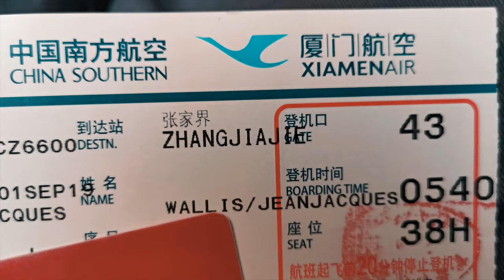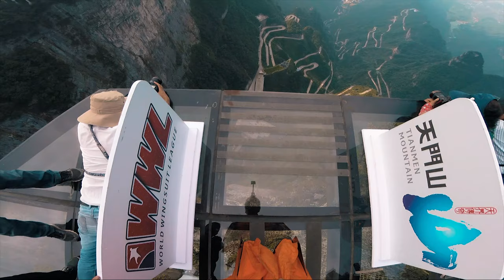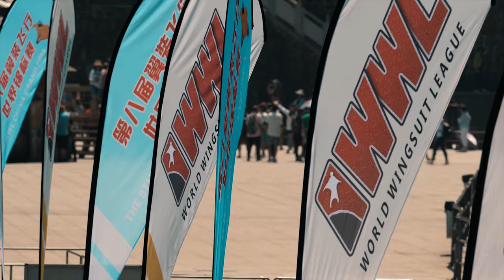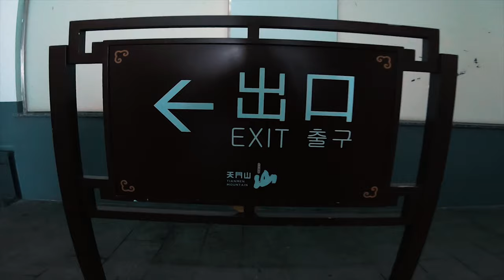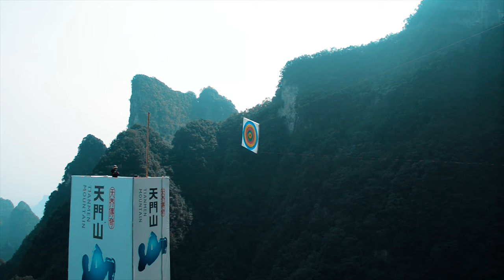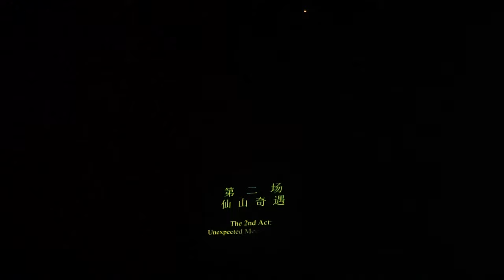Quarantine Chronicles 15 - 8th WWL Grand Prix, Tianmen Mountain, Zhangjiajie 天門山 By Katie Levick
The 8th World Wingsuit league took place in September 2019 at the wonderful Tianmen Mountain also known as Heaven's Gate. This is some of our footage from the 12 day adventure.
I was very happy to be invited to WWL and jump with some of world's Top Wingsuit B.A.S.E jumpers.
The competition consists of two main events. Speed and Target punch, which I like to call, Human Archery. I'm stoked to have place 2nd in the Target punch.  Thanks to Nicholas Scalabrino for the Epic Outside footy of the Target Punch!
This was such an amazing experience for me. Traveling with beautiful girl-friend to a new part of China, flying with and making new friends at such a cool event.

Huge Thanks to James Boole and Jeb Corliss for organizing the sick event. Thank you to legendary ground crew guys and girls, the event would definitely not run smoothly without you. Big shout out to Tianmen Mountain Cableway for allowing us to play. Cheers to the Wingsuit Pilots for the fun and games. Lastly and probably the biggest thank you goes to Phoenix Fly and Atair for supporting the dream.

The intro shot and a few quick shots between was filmed by our good friend Sami Wilenius. Mostly filmed by Katie or myself. We also added extra Shots from the DX Studio crew that got amazing content of each event and Nicholas Scalabrino

Tianmen Mountain is a mountain located within Tianmen Mountain National Park, Zhangjiajie, in the North Western part of Hunan Province, China.The Tianmen Mountain has one of the longest, highest mountain cableways in the world! This is a Video of the Wingsuit race held there every year.

第八屆世界翼服聯賽於2019年9月在美麗的天門山（又稱天堂之門）舉行。這是我們為期12天的冒險拍攝的一些錄像。
我很高興被邀請參加WWL，並與世界頂級Wingsuit B.A.S.E跳線一起跳。
比賽包括兩個主要項目。速度和目標拳，我喜歡稱之為“人類射箭”。我很激動，在目標拳中排名第二。
對我來說，這是一次了不起的經歷。與如此美麗的女友一起旅行到中國的新大陸，與之同行並結交新朋友。

非常感謝James Boole和Jeb Corliss組織了這次病假。感謝傳說中的地勤人員，如果沒有您，這項活動肯定不會順利進行。大聲喊叫天門山空中纜車讓我們玩。歡呼Wingsuit飛行員，享受其中的樂趣和遊戲。最後，也許最感謝的是Phoenix Fly和Atair支持這一夢想。

我們的好朋友薩米·威爾尼紐斯（Sami Wilenius）拍攝了介紹鏡頭和之間的一些快速鏡頭。主要由凱蒂或我自己拍攝。我們還添加了來自DX Studio工作人員的額外鏡頭，使每個事件的內容都令人驚嘆。

天門山是位於中國湖南省西北部張家界天門山國家公園內的一座山。天門山是世界上最長，最高的山索道之一！這是每年在那裡舉行的Wingsuit比賽的視頻。

Dì bā jiè shìjiè yì fú liánsài yú 2019 nián 9 yuè zài měilì de tiānmén shān (yòu chēng tiāntáng zhī mén) jǔxíng. Zhè shì wǒmen wéiqí 12 tiān de màoxiǎn pāishè de yīxiē lùxiàng.
Wǒ hěn gāoxìng bèi yāoqǐng cānjiā WWL, bìng yǔ shìjiè dǐngjí Wingsuit B.A.S.E tiào xiàn yīqǐ tiào.
Bǐsài bāokuò liǎng gè zhǔyào xiàngmù. Sùdù hé mùbiāo quán, wǒ xǐhuān chēng zhī wèi “rénlèi shèjiàn”. Wǒ hěn jīdòng, zài mùbiāo quán zhōng páimíng dì èr.
Duì wǒ lái shuō, zhè shì yīcì liǎobùqǐ de jīnglì. Yǔ rúcǐ měilì de nǚyǒu yīqǐ lǚxíng dào zhōngguó de xīndàlù, yǔ zhī tóng háng bìng jiéjiāo xīn péngyǒu.

Fēicháng gǎnxiè James Boole hé Jeb Corliss zǔzhīle zhècì bìngjià. Gǎnxiè chuánshuō zhōng dì dìqín rényuán, rúguǒ méiyǒu nín, zhè xiàng huódòng kěndìng bù huì shùnlì jìnxíng. Dà shēng hǎnjiào tiānmén shān kōngzhōng lǎnchē ràng wǒmen wán. Huānhū Wingsuit fēixíngyuán, xiǎngshòu qízhōng de lèqù hé yóuxì. Zuìhòu, yěxǔ zuì gǎnxiè de shì Phoenix Fly hé Atair zhīchí zhè yī mèngxiǎng.

Wǒmen de hǎo péngyǒu sà mǐ·wēi ěr ní niǔ sī (Sami Wilenius) pāishèle jièshào jìngtóu hé zhī jiān de yīxiē kuàisù jìngtóu. Zhǔyào yóu kǎi dì huò wǒ zìjǐ pāishè. Wǒmen hái tiānjiāle láizì DX Studio gōngzuò rényuán de éwài jìngtóu, shǐ měi gè shìjiàn de nèiróng dōu lìng rén jīngtàn.

Tiānmén shān shì wèiyú zhōngguó húnán shěng xīběi bù zhāngjiājiè tiānmén shān guójiā gōngyuán nèi de yīzuò shān. Tiānmén shān shì shìjiè shàng zuìzhǎng, zuìgāo de shān suǒdào zhī yī! Zhè shì měinián zài nàlǐ jǔxíng de Wingsuit bǐsài de shìpín.

Track 3
Boost by Joakim Karud

Track5
Title: 2 Minutes
Artist : Kronicle

Track 6
Longing by Joakim Karud

Track 8
'Ride' by Leomind

Track 10
Lightness by Nomyn